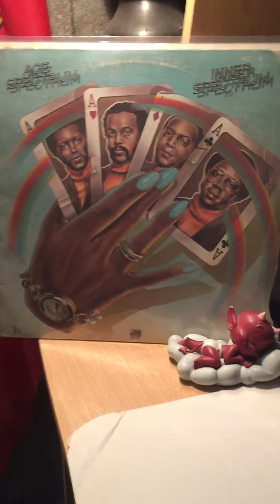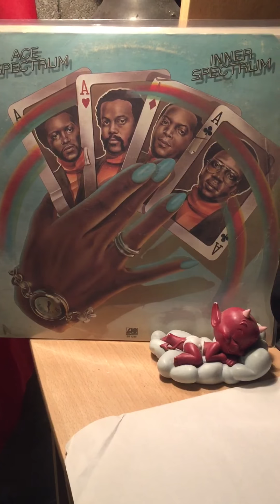Ace spectrum-don’t send nobody else